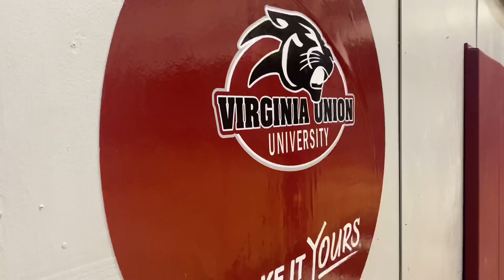Chowan vs Virginia Union University Highlights (Scrimmage)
Chowan Men’s Basketball Scrimmage Highlights vs Virginia Union University.